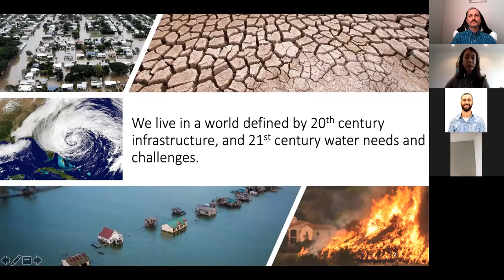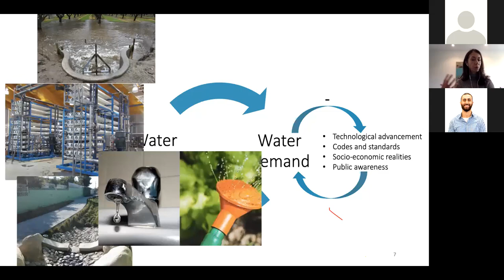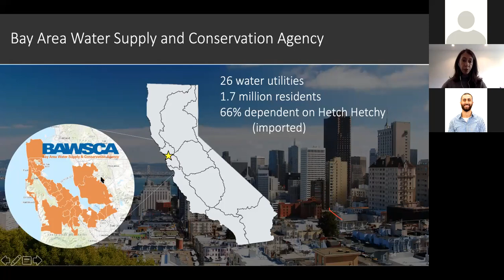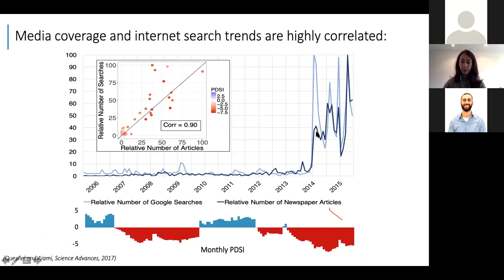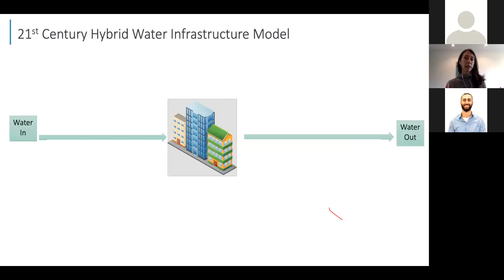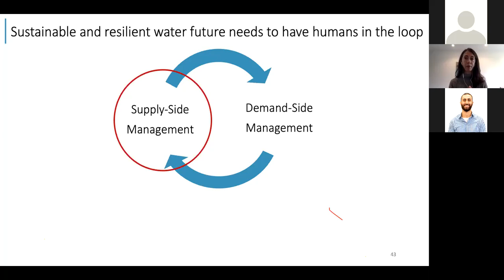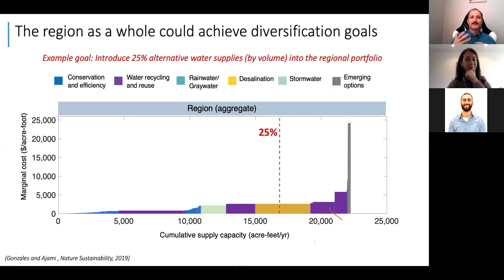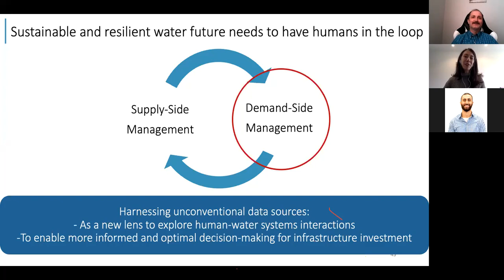Civil Seminar (Winter 2021) | Newsha Ajami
Title: Assessing the Human and Policy Dimensions of Water Resource Management by Harnessing Big Data

Social, economic, and environmental wellbeing of any community depends on reliable access to clean water. Over the past century, our nation has invested heavily on large-scale engineering solutions to enhance water reliability and security, creating one of the largest and most complex water use networks in the world. However, increasing pressure from aging infrastructure, population growth, changing societal and economic realities, and rapid climatic variability is posing new and unexpected set of challenges to our sophisticated water use system making it less reliable and resilient.  Distributed water solutions such as demand management, water-reuse, green infrastructure, and gray water systems hold the promise to address some of these challenges, however implementation of these solutions still suffer from the rigidity and complexity of our current water use systems, and the fragmented and in some cases outdated governance structures that overlay them.

As these new solutions slowly disrupt our infrastructure model, a new generation of decision support tools are needed which directly incorporate human, political, and environmental complexity in order to more accurately assess water demand and infrastructure needs. This seminar will introduce a portfolio of innovative water management tools that harness new data sources to assess both evolving water demand trends and modern supply regimes. These tools offer a set of holistic solutions that aim to inform the policy and decision making.